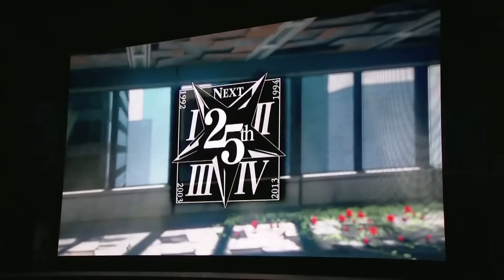Shin Megami Tensei 5 Trailer (Nintendo Switch)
Shin Megami Tensei V Reveal Trailer 2017 (Nintendo Switch)